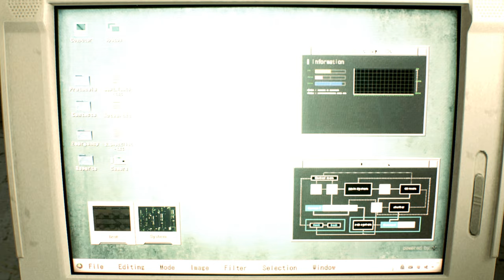Resident Evil 2 Remake Sheva Reika Costume /Biohazard 2 mod [4K]